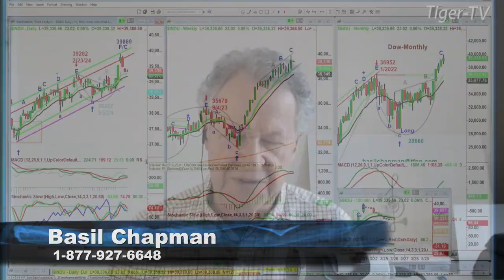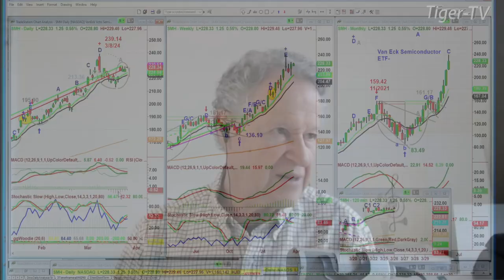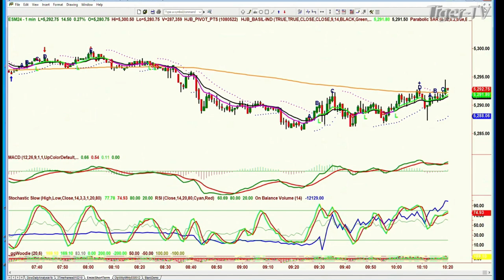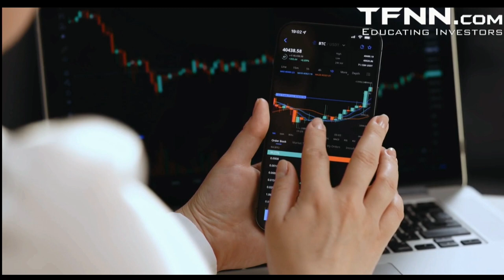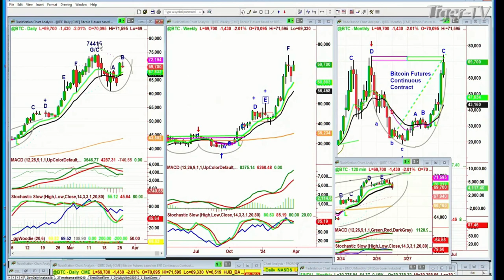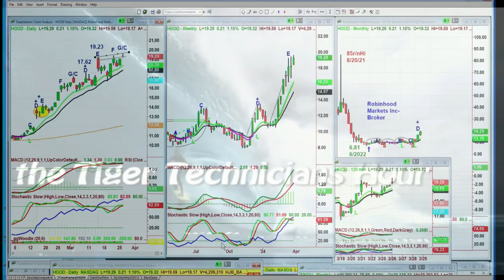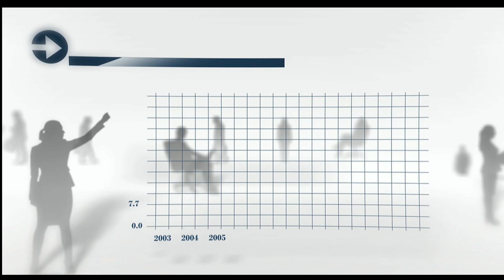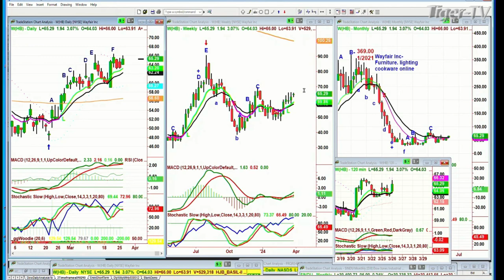March 26th, Tiger Technicians Hour on TFNN - 2024